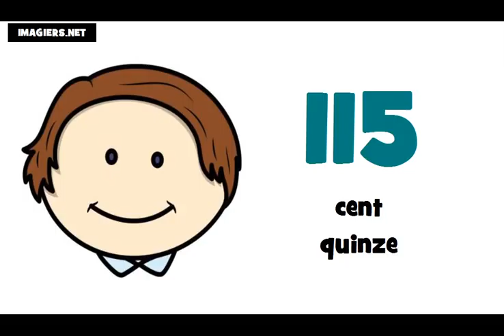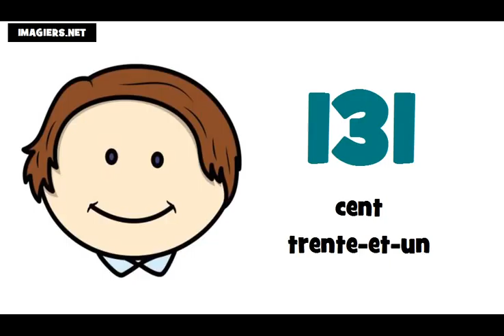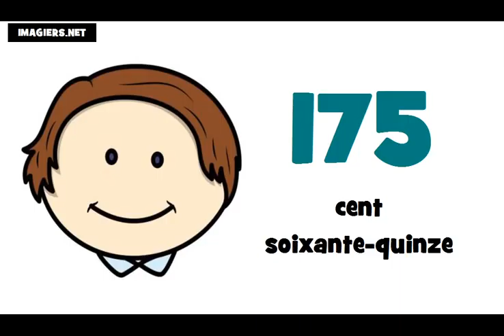รียนรู้ภาษาฝรั่งเศส = หมายเลขฯ = 100 ถึง 200